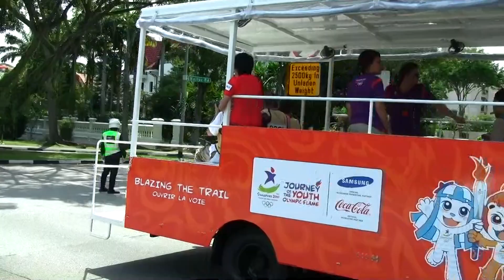EXCLUSIVE: YOG Youth Olympic Flame Torchbearers at Marine Parade (Day 2)